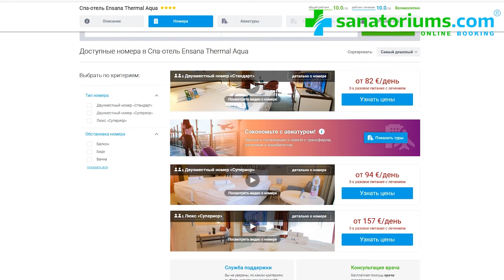Санаторий «Ensana Thermal Aqua», Хевиз, Венгрия 🇭🇺 - sanatoriums.com 👍🏻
0:00 - Начало
0:24 - Расположение санатория на курорте
0:37 - Интервью с директором санатория
2:11 - Обзор номера
3:26 - Обзор питания
4:50 - Интервью с главным врачом санатория
6:17 - Бассейны, сауны и парковка
7:06 - Бронируйте по минимальной цене

Описание:
Санаторий Ensana Thermal Aqua Health Spa Hotel (ex-Danubius Health Spa Resort Aqua) расположен в 700 метрах от лечебного термального озера Хевиз, путь к которому лежит по ровной местности.

Санаторий имеет собственную парковую зону, несколько бассейнов: купальный комплекс (200 м², 29 °C) с крытым и внешним бассейнами, подводным массажем, мини-водопадом; плавательный бассейн в парковой зоне (12x8 метров, 20-26 °C, открыт с середины апреля до середины октября); 2 закрытых бассейна с термальной водой (33 °C и 37 °C); лягушатник в саду и два крытых бассейна с аттракционами для детей. На территории санатория Ensana Thermal Aqua также есть детская площадка.

Все лечебно-оздоровительные процедуры проводятся в просторном лечебном центре, расположенном непосредственно в здании санатория.

В санатории есть специально оборудованные номера для аллергиков, а также для гостей с ограниченными физическими возможностями.

Питание в санатории организовано в формате «Все включено». Это подразумевает следующие услуги: с 07:00 до 10:00 плотный завтрак в форме шведского стола; с 10:00 до 11:00 континентальный завтрак; с 10:00 до 15:00 фиточаи и свежие фрукты; с 12:00 до 14:00 обильный обед в форме шведского стола; с 15:00 до 17:00 на столах послеполуденный чай и кофе, кондитерские изделия, мороженое; с 18:00 до 21:00 сервируется ужин также в форме шведского стола, раз в неделю проводятся вечера венгерской кухни, подаются венгерские домашние вина и бочковое пиво; на протяжении всего дня доступны безалкогольные напитки, чай, кофе, фрукты и мороженое (в теплое время года подается в парке).